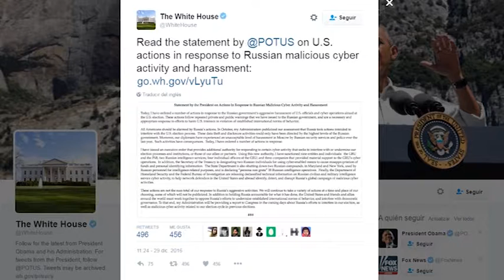Obama ordena la expulsión de 35 diplomáticos rusos por ciberataque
El presidente de Estados Unidos, Barack Obama, prometió hoy más medidas contra Rusia, algunas de ellas secretas, tras ordenar sanciones contra Moscú y la expulsión de 35 diplomáticos rusos.